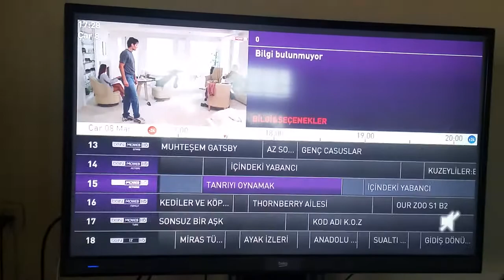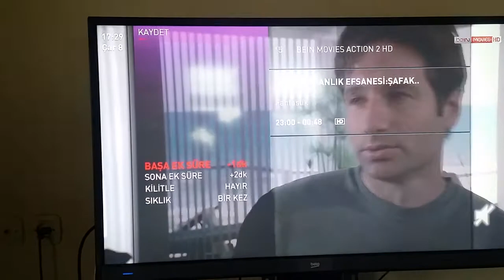2 DIGITURK FİLM KAYDETME yayın kaydı al İZLEMEK emir ver program maç dizi nasıl video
kanalın amaçı dogru ve saglam teknolojik bilgiler paylaşmak daha yararlı bilgi için oynatma listelerine göz atın